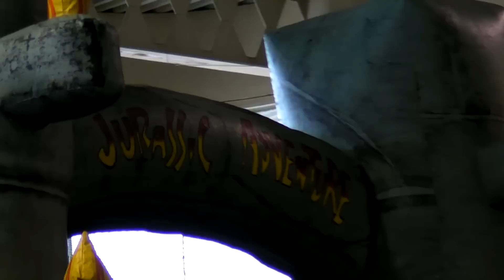Hội Chợ Tết Canh Dần 2010... (phần 2) - Khu Vui Chơi Trẻ Em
Tet Festival 2010... (part 2) - The Children Playground